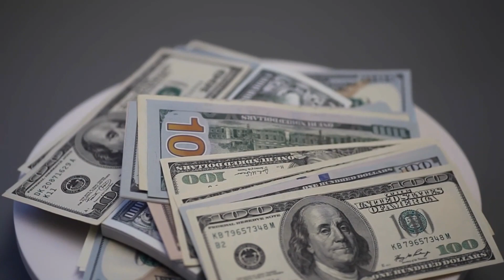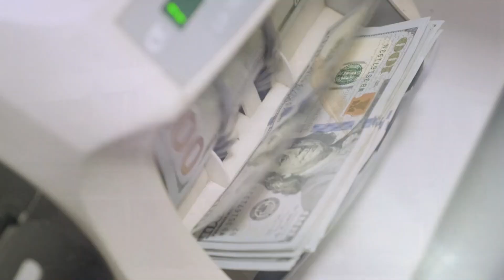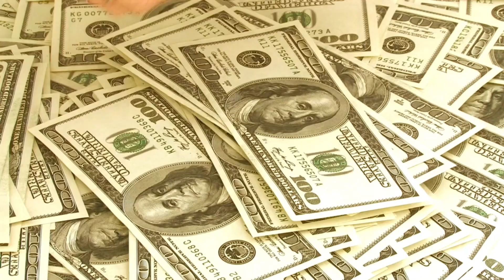Top 10 Most Expensive Houses In The World